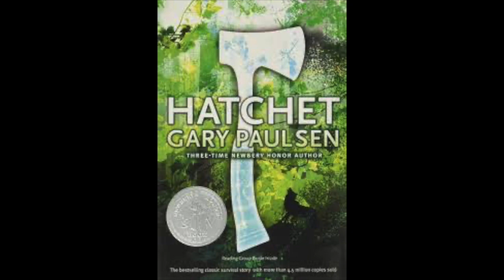31. Hatchet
Self-pity don't work. Learn from your mistakes. Don't take shortcuts while working; do it right the first time. Don't take anything for granted. These are the main lessons we can learn from Hatchet. Listen to hear BOOKIN' IT discuss these and much more.